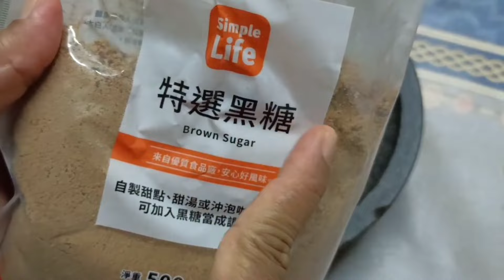🇹🇼🇮🇩MALAM" BELI BUAH KESUPERMARKET BUAT RUJAK LOTIS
Malam" beli buah kesupermarket buat rujak lutis @KeluargaSederhanaDiTaiwan